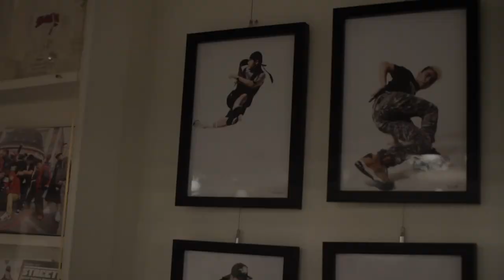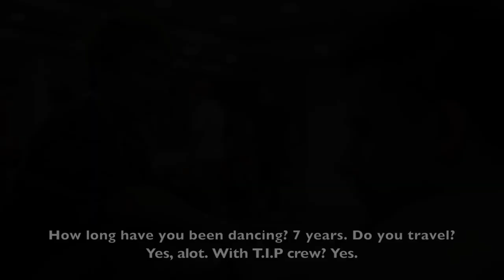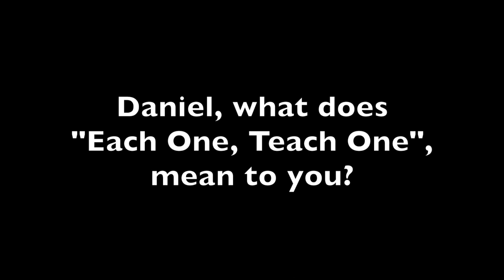Navid Rezvani´s HipHop documentary in Seoul, South Korea.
I travelled to Seoul, South Korea with a camera team to learn and understand more about the Korean HipHop and Breaking culture. I wanted to see what it is in their culture and the way they train that makes them to some of the best in the world.
To learn more about this, I met with a good Bboy friend of mine Daniel Kim in South Korea and asked him to tell me about the lifestyle of the South Korean Breakers.

Filmed by: Sveinung Skeie Ljones, Joakim Kaasen Thoresen
Producer:  Andreas Ljones
Edited by: Sveinung Skeie Ljones, Joakim Kaasen Thoresen, Navid Rezvani